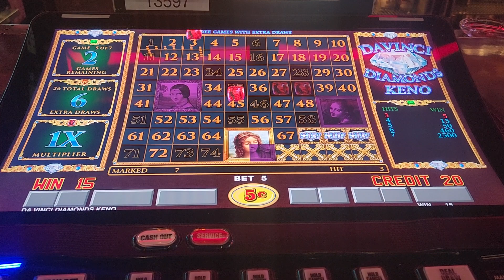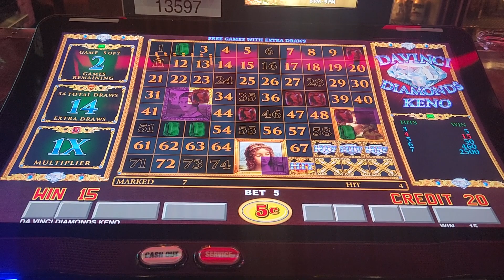Bar 🌙 Night | DaVinci 💎 Diamonds